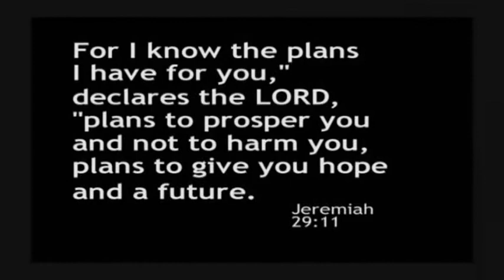From The Ground Up - Northern Uganda Mission Effort - 1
Produced By: Denise Lodde
A history of the conflict in Northern Uganda with the Lords Resistance Army and how Alice Achan's ministry Christian Counselling Fellowship emerged from the ruins to build into the lives of girls.
FEATURED IN REPORT:
Denise Lodde-100 Huntley Street Reporter
Alice Achan-Christian Counselling Fellowship, Survived Northern Ugandan War
David Shelley-Crossroads Missions Director